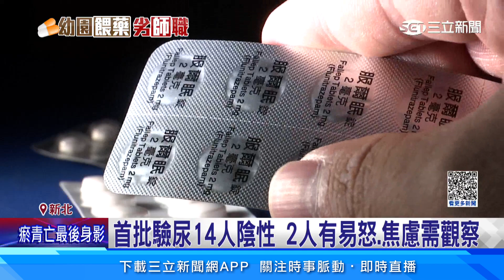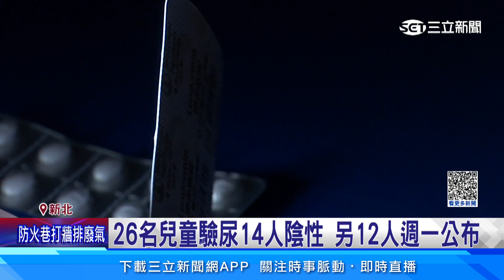幼兒園26名兒童驗尿結果出爐 首批14人陰性│94看新聞